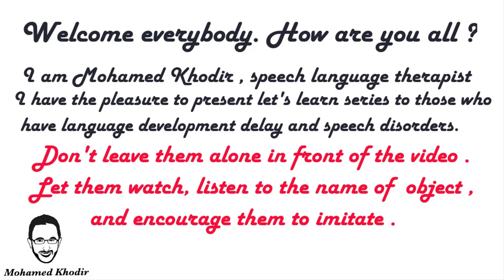Let's Learn Clothes | Shorts | Speech Language Therapy at Home | Mohamed Khodir